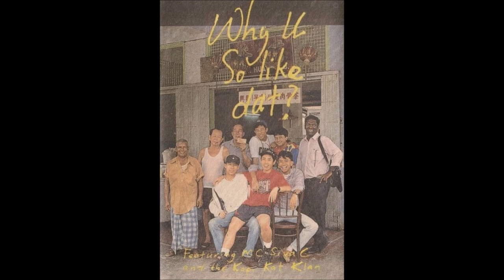MC Siva C ft. Kopi-Kat Klan - Beer & Mee Goreng & Albinioni